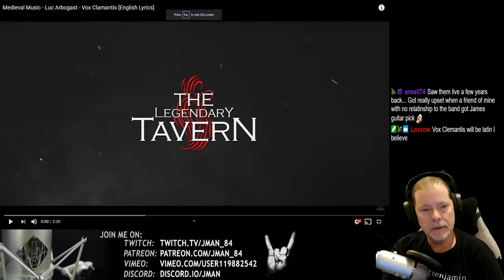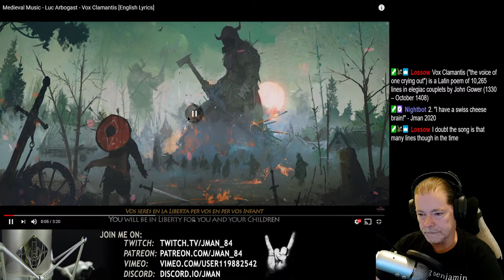Luc Arbogast - Vox Clamantis - Reaction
First time reacting to Luc Arbogast!